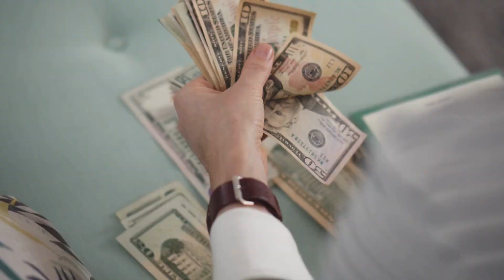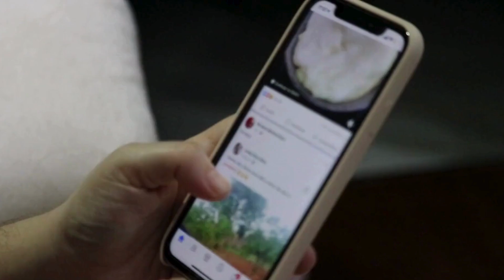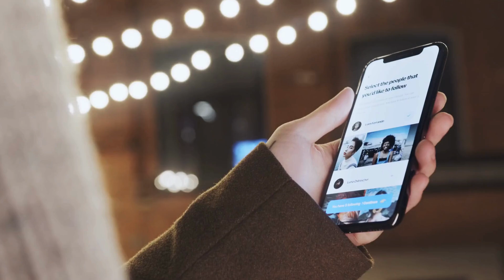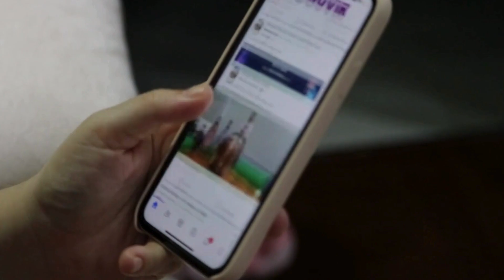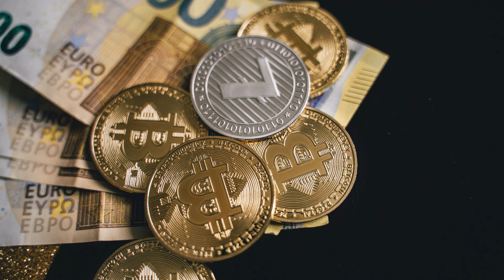15 Money Wasting Habits Poor People Can Break Today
15 money-wasting habits that you can break today! Remember,  change doesn't happen overnight, but making small adjustments can lead to big improvements in your finances. Let's take one step at a time towards financial freedom! Start today and watch your savings grow

All Video footage Used is either Licensed
Through. Pexels.com, Pixabay.com or from
Various Stock Footage Websites.

Video was fully edited by Blessed Jully TV.
All parts have been Licensed for Commercial
Purpose.